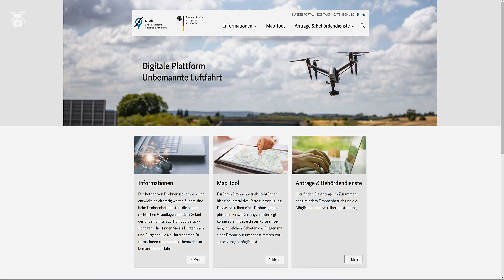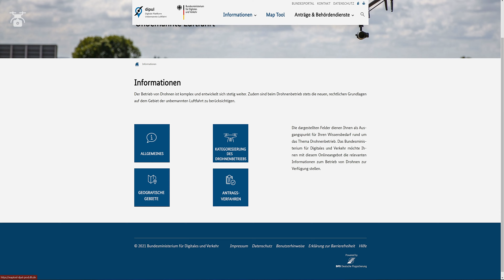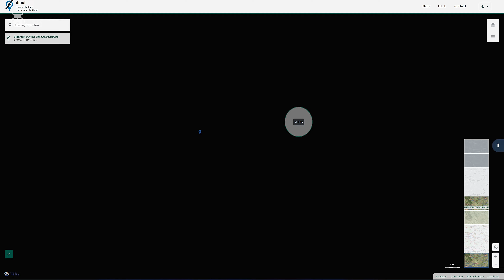DIPUL Drohnen Plattform für Drohnenflieger besser als Droniq & Maps2Fly Flugapp für die Drohne?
DIPUL Drohnen App für Drohnenflug kurz vorgestellt.
▼▼▼ Info ▼▼▼
Das hier sind meine ersten Drohnenflüge und ich bin jetzt erst zum Hobby des Drohneflugs gekommen. Auf diesem Kanal werde ich nicht nur Drohnenvideos sondern auch Tests, Probleme und Fragen rund um die DJI Mini2 und andere veröffentlichen. Wenn du Interesse daran hat und auch ein
Drohnen Neuling bist, dann lass würde ich mich freuen, wenn du mich auf meinen Reisen durch die Luft begleitest ;-)

⭐Stern Filter*

Drohne DJI Mini2 Fly & More Combo *
Autel Drohne Evo Nano+ *
SD Speicherkarte *
Gegenlicht Blende *
ND Filter Set *
ND POL Filter Set *
Drohnen Kennzeichen *
Controller Tragegurt*
Drohnen Landepad*
Propeller Halter*
Ersatz Proeller Set*
Skin Folierung*
Nachtflug LED*
Stroboskop Licht*
Drohnenlizenz E-Book* (Windows)
Drohnenlizenz E-Book* (MAC iOS)
Drohnenlizenz Buch*

Stern Filter * (Einsatz bedingt möglich)
So könnt Ihr mich und das Projekt etwas unterstützen.

☕ Ihr wollt mich auf einen Kaffe einladen? Gerne doch!
DRONE RAPHER  - WE FLY SO HIGH